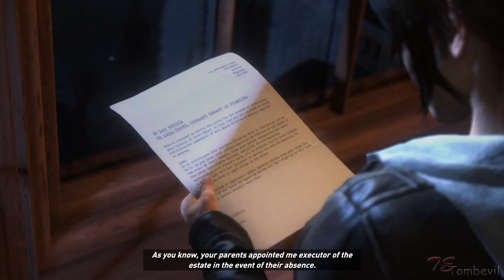Rise of the Tomb Raider: Blood Ties (All Collectibles) Full Walkthrough - No Commentary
Played on PS4 1080P 60 FPS. DLC Blood ties with all collectibles. Full guide rise of the tomb raider. Croft manor.
This guide includes:
Document locations

[Suits of Armour]
Sir Lancelot's Suit of Armour 4:20
Sir Reginald's Suit of Armour 18:08

[Safe Combination Clues]
Moving In 24:01
Clues 13:08
An Unlikely Union 19:45
Amelia's Paintings 24:10

[Lord Croft's Journals]
The Return 36:12
The Ritual 31:54
Stopping Time 19:58
Keeping Secrets 31:18
Cracks in the Foundation 12:30
Consumed by Grief  19:25
Invisible Ink 12:55
Discoveries 17:52
Broken 28:25
A New Croft 20:22
First Impressions 1:45
Travels Together 7:18

[Atlas De Mornay]
Clearance 4:12
Notice Served
A Subtle Threat 5:45
A Brother's Plea 7:38
A Brother's Warning 6:53
Blame 32:18
Capitulation 38:36

[Amelia's Journals]
Next Steps 2:54
Facing Death 40:26
A Letter to my Daughter 36:50
A Life of Possibilities 5:02
Decisions 9:26
Games We Played 23:20
The Journey 15:42
A New Love 25:05

[Winston]
Storms Pass 18:25
Respectful Duty 34:35
Little Angel 8:05
Birthday Expedition 9:38
Concern 22:58

[Messages]
A Letter to Dad 33:40
A Message to Jonah 5:18
Asking about Mom 3:58

Relic locations

[The Final Puzzle]
Sun Shaped Plaque 33:05
Blank Letter 28:50
Blank Letter (Revealed) 29:22

[Safe Combination Clues] 28:00
Egyptian Crown 26:40
Amelia's Necklace 20:38
Hieroglyphics Worksheet 14:06

[Lara's Childhood]
Expedition Map 3:22
Expedition Map - 2 of 2 16:46
Expedition Map - 2 of 2 (Revealed) 17:10
Photo of Lara, Richard and Ana 2:00
Old Chessboard 9:02
Lara's Childhood Drawing 13:40
Note from Winston 13:55
Photo of Lara Wearing an Egyptian Crown 1:10
Trap Mechanism 11:10
Mummy Bear 10:50
Clay Imprint of Lara's Hand 28:15

[Amelia's Belongings]
Photo of Amelia Holding Lara 23:43
Picture of Amelia and Lara Painting Together 23:30
Gallery Pamphlet 24:40
Amelia's Perfume Bottle 21:15
Photo of Amelia on her Wedding Day 20:55

[Lord and Lady Croft]
Croft Decanter 10:07
Amelia's Wedding Ring 20:08

[Immortality Collection]
Egyptian Ankh 3:40
Ouroborous Amulet 5:53
Jade Dragon Statue 32:05
Ancient Anubis Bust 11:53
Phoenix Figurine 26:05

[Ancestor's Legacy]
Benjamin Croft Statue Bust 2:12
Unknown Statue Bust 6:18
Bust of Richard Croft 22:26
Croft Family Crest 25:32
The Golden Rose 36:32

[Croft Extended Family]
Ana's Cigarette Case 25:42

[Lord Croft's Belongings]
African Mask 3:05
Lord Croft's Codex 32:26
Lord Croft's Unpublished Manuscript 28:35
Ancient Map of Northern Syria 2:22
Tibetan Scroll 31:41
Pocket Watch 22:05
Truth Behind Myth 2:40
Lord Croft's Diploma 1:28
Egyptian Hieroglyphics Book 14:47

[Gear]
Lighter 13:18
Flashlight 5:25
Master Key 17:35
Crowbar 32:50

[The Renovations]
Missing Renovation Page 31:29
Photograph of the Library 15:05
Renovation Plans 12:18

[Additional Relics]

These are available only when the main story of Rise of the Tomb Raider has been completed, and all can be found in the Study Room.

Yamatai Sword 39:12
The Atlas 39:20
Roth's Pistols 39:35